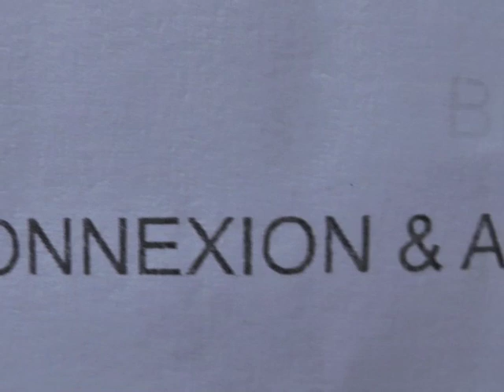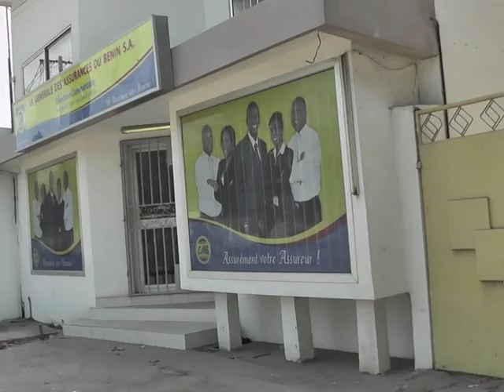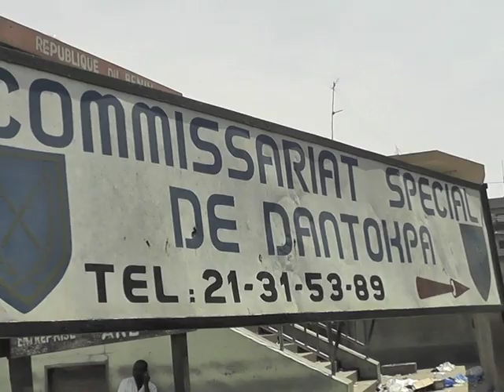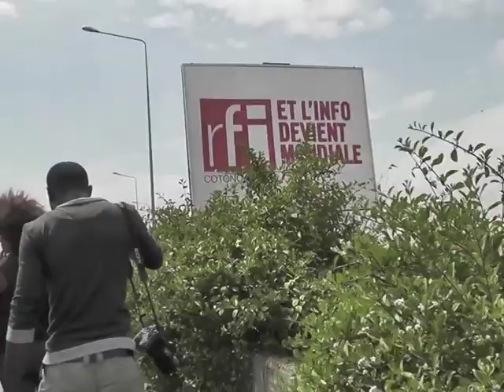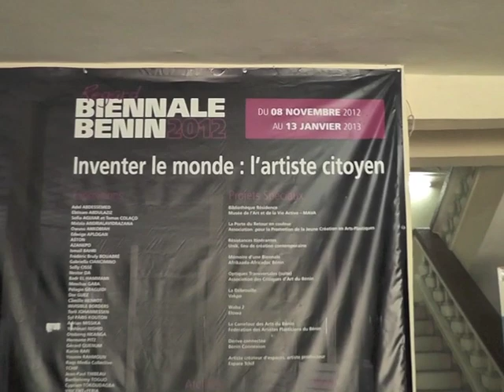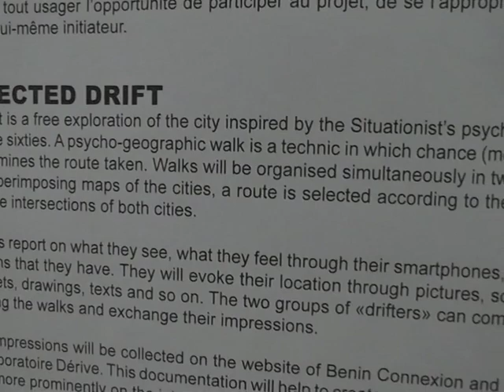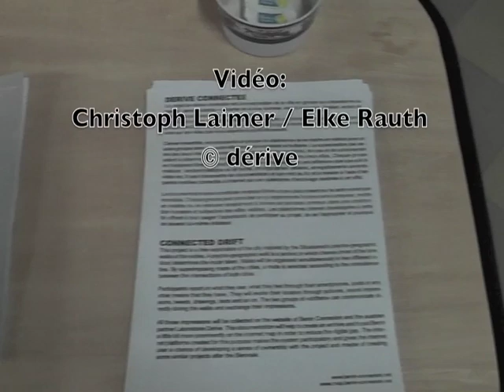Benin Connexion - dérive Connectée - Cotonou/W-Africa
The video covers in 14 minutes the nearly 5 hour city exploration of Cotonou/W-Africa which took place on Nov 11th at the Benin Biennale 2012. Cotonou has faced an incredible development and turned from a coastal village quickly into a capital city, prosperous and abounding. The city rapidly exceeded the borders established by the colonial power and the occidental way of understanding a city. Therefore new experimental ways of capturing Cotonou need to be explored to bring different insight into this place of rapid change and transition.

Organized by Benin Connexion and dérive - Society for Urban Research, dérive Connectée tried to connect the cities of Cotonou and Vienna by walking simultaneously on routes that met on certain points like places, bridges or crossings. The walk in Cotonou started and ended at Kora, the festival center of Benin Biennale 2012, a former shopping center in the Ganhi city district of Cotonou. Due to the simultaneous drifts in Benin and Vienna, the artistic discovery did not only connect cities and thoughts through virtual reality but also in real life by connecting the people taking part in both cities.

Using the Ushahidi platform Benin Connection and dérive - Society for Urban Research expanded the ongoing project "laboratoire dérive" into the social web, bringing it first to a test at the Biennale Benin 2012 and thereby proposing a modest way of thinking the city, its discovery and its documentation differently. One of the aims of laboratoire dérive 2.0 was to stimulate exchange and communication and help to put Benin more prominently on the internet map. Similar projects and exchanges after the Benin Biennale are in planning.